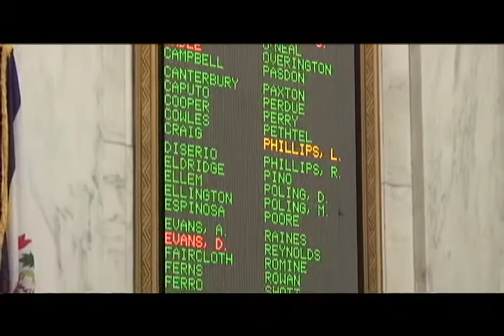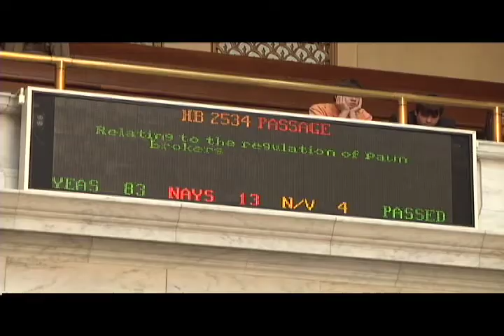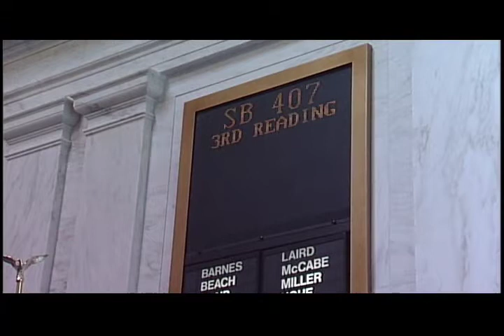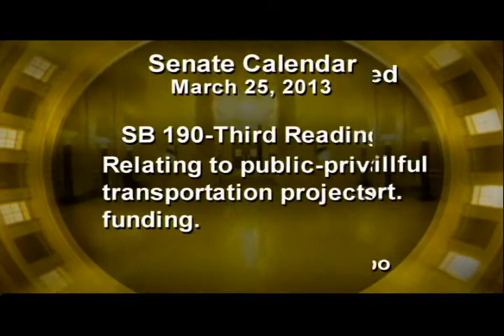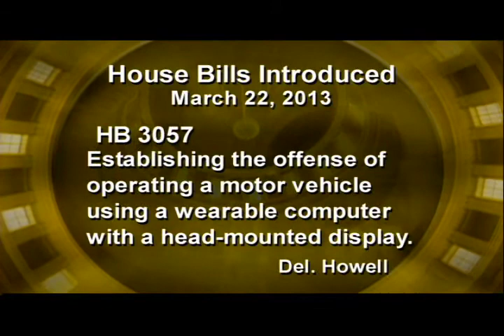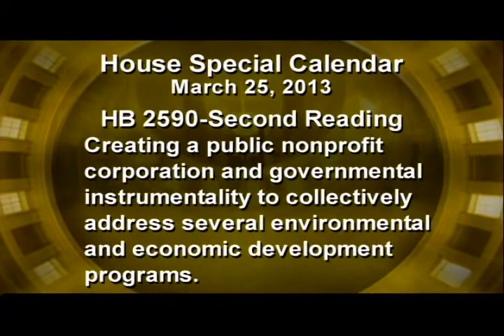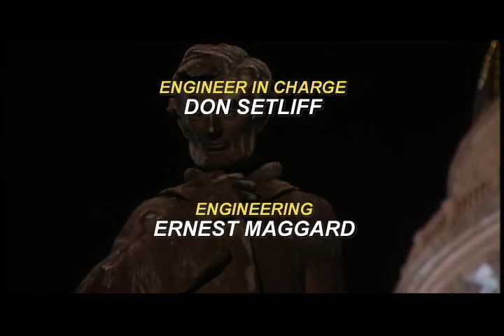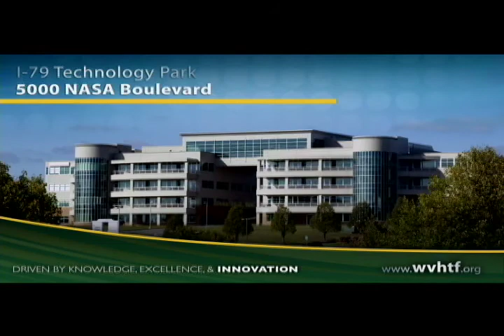The Legislature Today - March 22, 2013 - Thom Stevens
At the legislature today, the senate considers legislation that updates laws having to do with livestock.  This section of the state's code hasn't been re-visited since the 1920's.  And we'll return to a lesson in legislative basics tonight.  With three weeks remaining in the session, lawmakers face certain deadlines that dictate their work.  This is The Legislature Today.